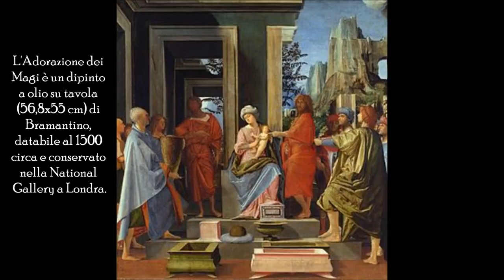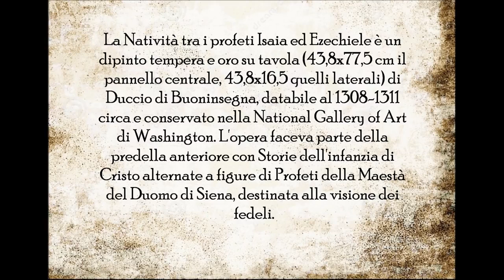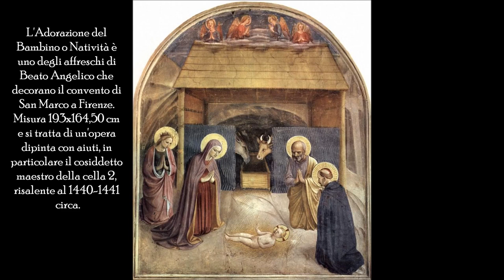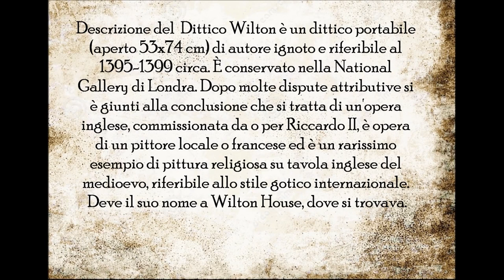Sandro Botticelli opere tra le più importanti dal 1465 al 1502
Ciao a tutti, ho realizzato questo nuovo video dedicato alle opere realizzate dal 1300 al 1700 dai più grandi artisti della storia dell'arte sull'avvento sulla nascita di Gesù Ciao Buona.

Ciao a tutti, ho dedicato il video a uno dei più grandi artisti della storia dell'Arte di tutti i tempi il grande Sandro Botticelli, vero nome Alessandro di Mariano di Vanni Filipepi (Firenze,.

Ciao a tutti, ho realizzato questo nuovo video dedicato a Giorgione, pseudonimo di Giorgio Barbarella o Zorzi da Castelfranco (Castelfranco Veneto, 1478 circa – Venezia, 1510), è stato un.